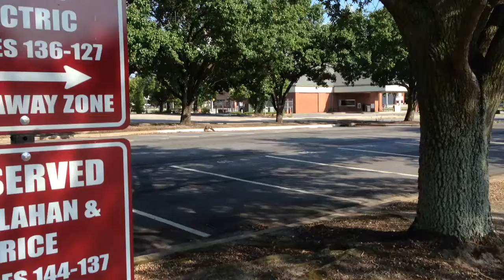Red Tail Hawk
Not for the squeamish.  It's a bird eat bird word out there.  Apparently hawks get dinner even from my downtown parking lot.  (5:30pm)